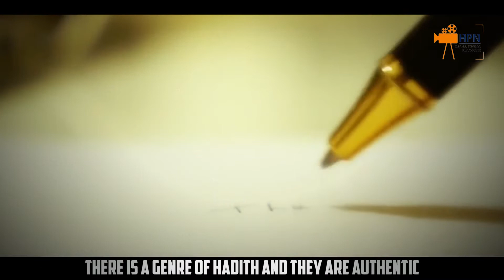Is Forced Intimacy In Marriage Allowed ?